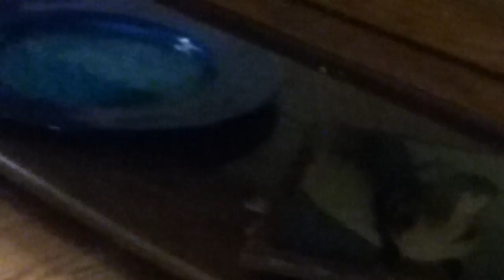Max the Terrible super beagle attacks synthetic robot alien spider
I like Beagles I like women that are beautiful. And if you like Beagles and you're a beautiful woman I like you